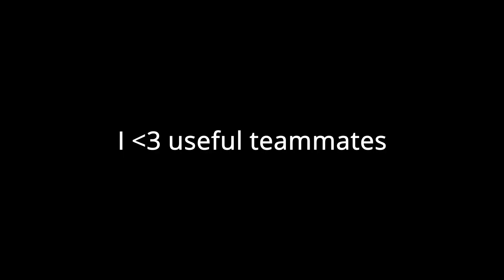How A 5k elo Diamond Vaporizes Champions | PS5 Rainbow Six Ranked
I managed to get well over 5k elo with less than 100 games played